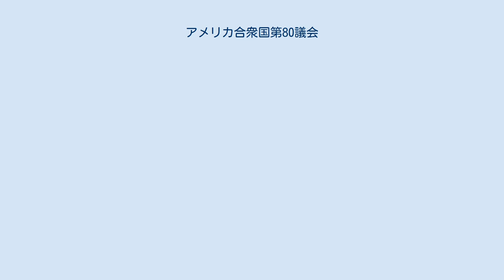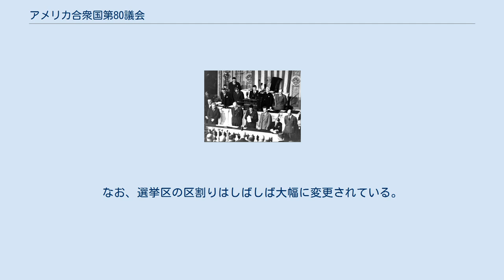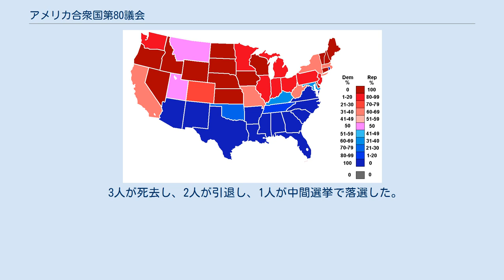アメリカ合衆国第80議会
アメリカ合衆国第80議会 (80th United States Congress) は、アメリカ合衆国連邦政府の立法部門の議会であり、上院と下院から構成された。
ワシントンD.C.にて1947年1月3日から1949年1月3日まで開会された。
これは、ハリー・S・トルーマン大統領の任期のうち、3年目及び4年目に相当する。
今回の下院の議席配分は、1940年の第16回米国国勢調査に基づく。
共和党は上下両院で過半数を占めた。
共和党は前の議会で過半数を占めており、次の議会で過半数を奪回した。
 ハリー・S・トルーマン大統領は、第80議会を「何もしない議会 (Do Nothing Congress)」と呼んだ。
議会は、フランクリン・ローズヴェルト政権時に通過した法律の多くに反対した。
彼らは、トルーマンのフェア・ディール関連諸法案の大半に反対した。
その一方で、企業を優遇する法案の多くを通過させた。
1948年の選挙の際、トルーマンは対立候補のトマス・デューイに対してと同様に、「何もしない議会」に対しても攻撃を加えた。
 1947年の第80議会開会時の祈祷を行う下院付き牧師バーナード・ブラスカンプ 当議会の開会時から閉会時まで、党勢に変化はなかった。
 民主党は1議席を失った。
この議席は第81議会まで空席のままであった。
 [目次: 上院: 多数党（R）、少数党（D） • 下院: 多数党（R）、少数党（D） ] 上院議員の3分の1は、議会が改まる2年ごとに州規模で改選される。
下表に掲載された議員名の前にある数字は上院における部類であり、議員の選出周期を示している。
 第80議会開会時の下院における、各党選出の議員の割合。
青が濃いほど民主党が優勢、赤が濃いほど共和党が優勢であることを示す 全州規模の大選挙区から選出された下院議員の氏名の前には、「At-Large」の表示がある。
また、各選挙区から選出された議員の氏名の前には、選挙区の番号が付されている。
 下院選挙区の番号は、当該選挙区の項目にリンクされている。
なお、選挙区の区割りはしばしば大幅に変更されている。
リンク先の項目はあくまで今日存在する選挙区についての項目であり、第80議会当時のそれではない場合がある。
 下表は、第80議会第1会期の開会以降の交代を反映している。
 3人が死去し、2人が引退し、1人が中間選挙で落選した。
 9人が死去し、7人が引退した。